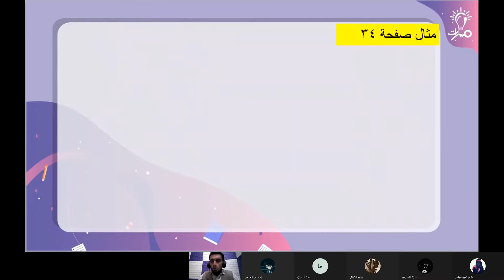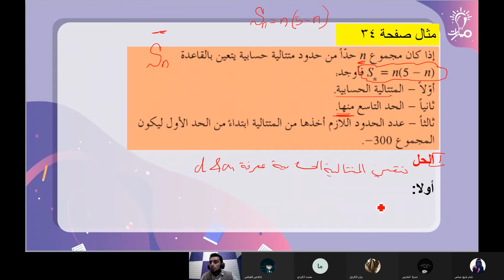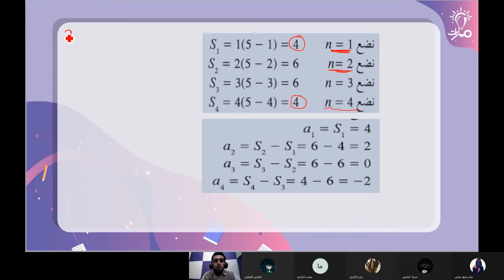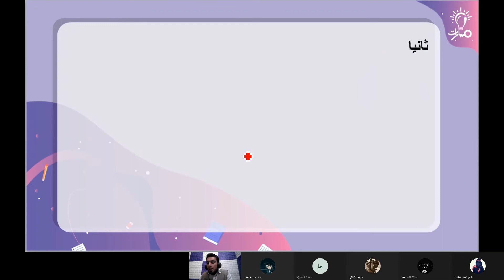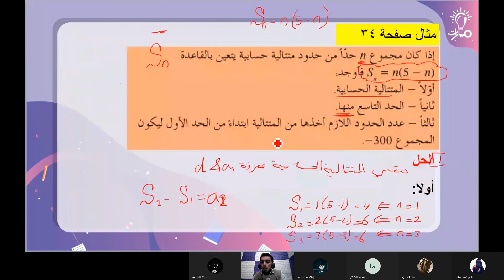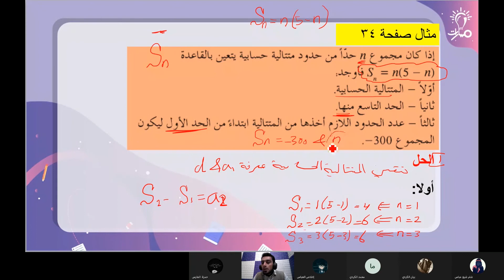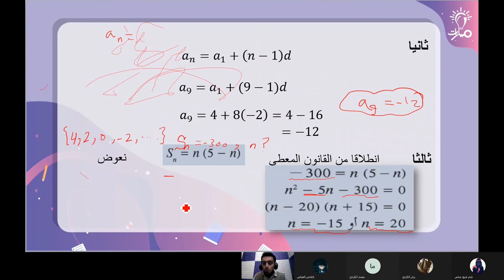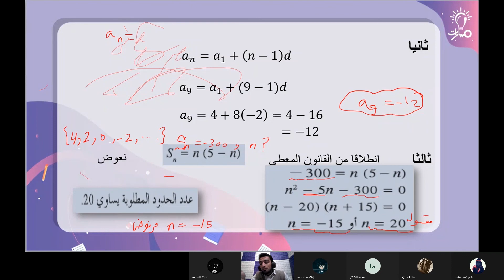حل مثال صفحة 34 من تمارين المجموع النوني في كتاب الرياضيات الصف العاشر